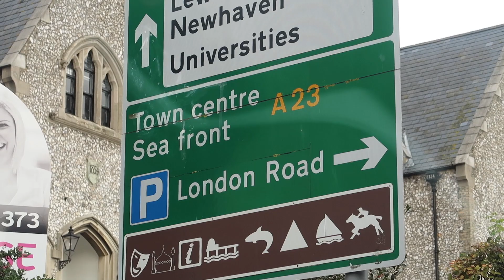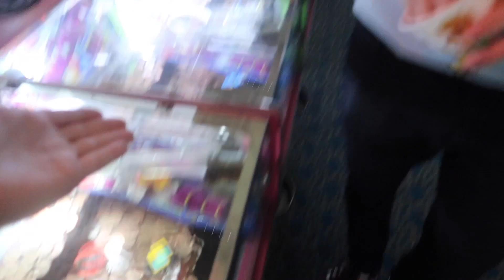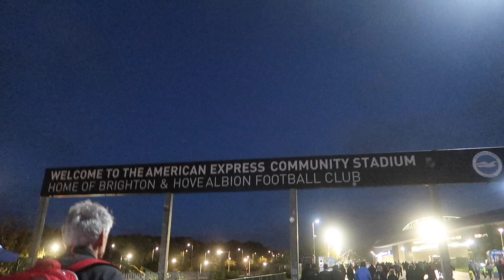*ANOTHER LEAGUE CUP VICTORY!* BRIGHTON 1-3 ASTON VILLA | 25/9/19 | *VLOG*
Routine win in the League Cup. Onto Wolves in the next round...

UTV